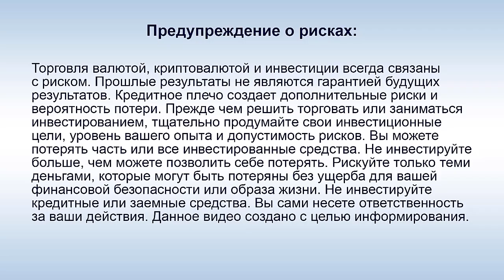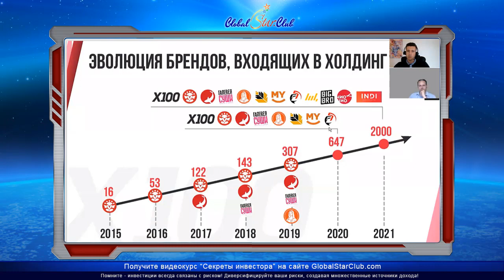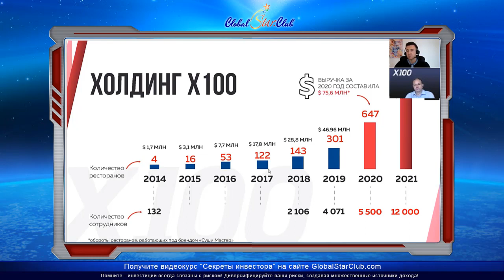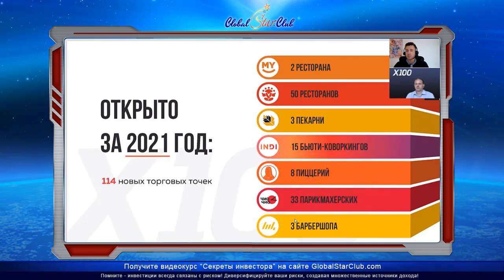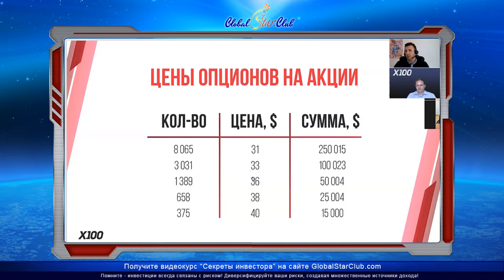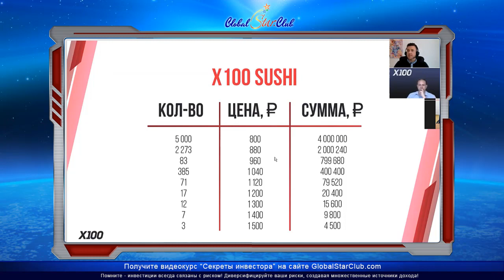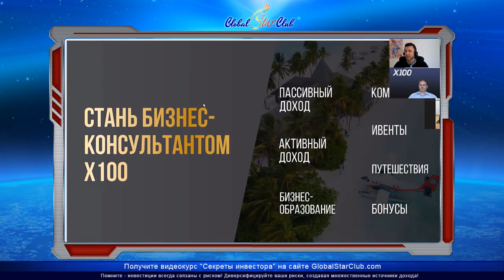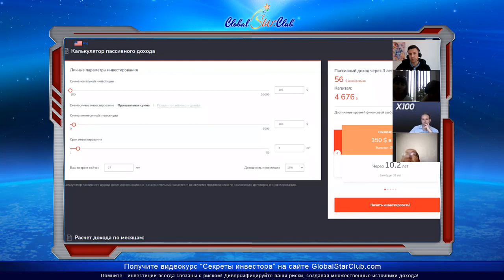X100 - Инвестиции в реальный бизнес, рост до 2000 точек в 2021 году